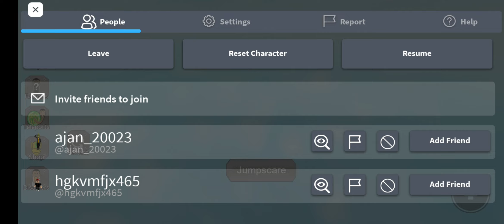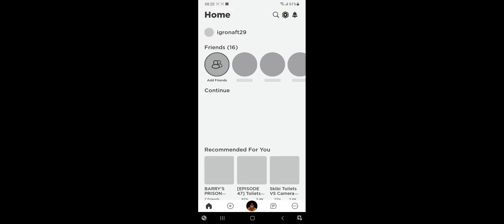Skibidi dop toilet escape 🚽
Embark on a hilarious and quirky adventure in "Skibiti dop toilet escape"! Get ready to dive into a world like no other, where toilets come to life and the unexpected awaits at every turn. Solve puzzling challenges, navigate through bizarre toilet-themed environments, and uncover hidden secrets as you strive to escape this unconventional predicament. With its unique concept, engaging gameplay, and a dash of humor, Skibiti dop toilet escape will keep you entertained and guessing until the very end. Can you conquer the toilet-themed obstacles and find your way out? Join the fun and laughter in this offbeat escape experience!